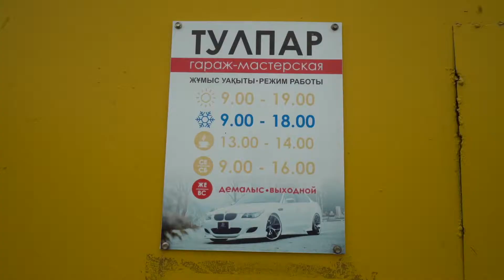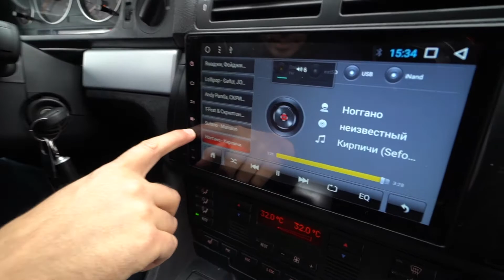Goodcarkz, знакомство с BMW CLUB Kokshetau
создание и продвижение видеоконтента о ликвидных автомобилях